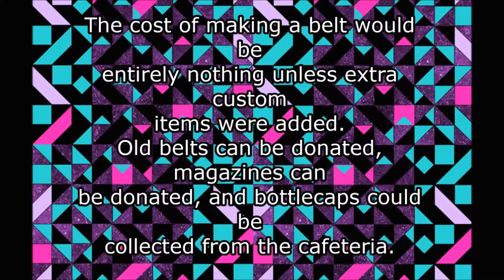Bottle Cap Belt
PBL Prodject